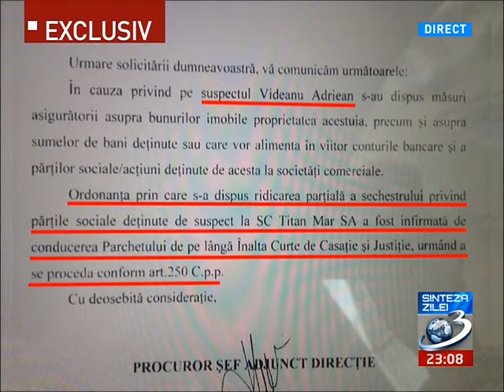Sintaza Zilei: Adriean Videanu miliardarul regimului Basescu